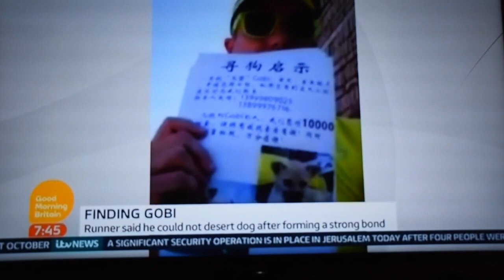Good Morning Britain - Dion & Gobi 9th January 2016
Dion and Gobi on the couch with Piers Morgan and Susanna Reid for Good Morning Britain.